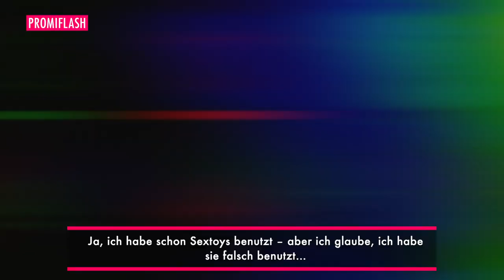"Rasenmäher gestartet": Evil Jared hatte Analkugel-Panne!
Evil Jared Hasselhoff (51) passierte im Bett schon mal eine richtige Panne! Der ehemalige Bassist der Band Bloodhound Gang sprach im Promiflash-Interview total offen über seine Erfahrungen mit Sextoys. Doch das Liebesspiel mit dem Hilfsmittel ging ganz schön in die Hose. "Ich habe Analkugeln besorgt und habe sie mit einer sehr netten Frau ausprobiert", erklärte der ehemalige Kampf der Realitystars-Kandidat im Rahmen des Venus-Auftakts bei der "Night of the Nights"-Party von Visit-X und betonte: "Ich wusste nicht, dass man sie genauso vorsichtig wieder rausziehen sollte..." (sha/sre)